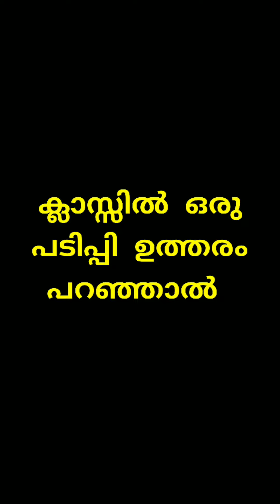🤓പടിപ്പി V/S ഉഴപ്പൻ😎|MIDHUN ADR